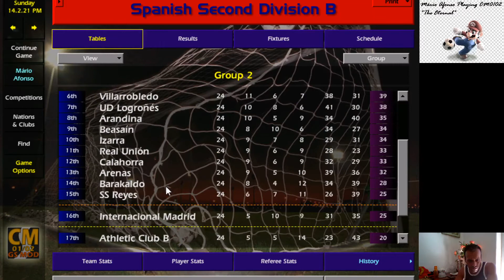CM0102 Amorebieta, Los Basquitos pt 1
Decided to take on a basque challenge after some requests. Last time i did one was like 18years ago with Bilbao, so it was easy.
DIV2B, Check
DIV2, CHECK

Gonna make athletico my slaves in this save...tic tac for them.